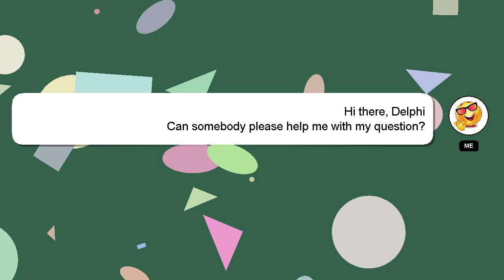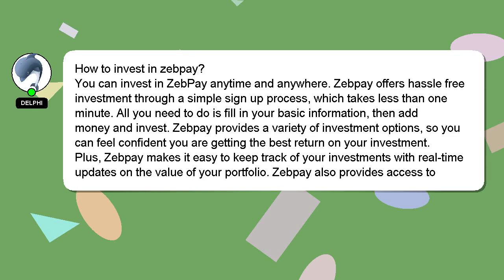How to invest in zebpay?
An introduction to myself in a few words, Hi, my name is Delphi, nice to meet you. I am willing to help you find the solutions to your questions. - How to invest in zebpay?

If you have more specific query you can comment or chat with me  and let me know your queries. Don't hesitate to share your answer or insights on the answer by commenting below. I will express my appreciation for your answer by 'hearting' it.

*2 What we are experimenting :*